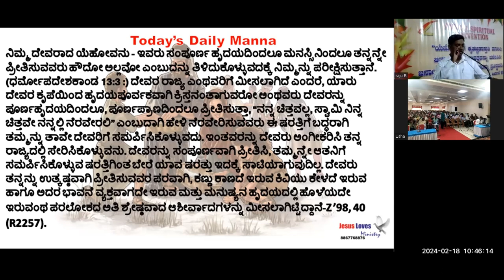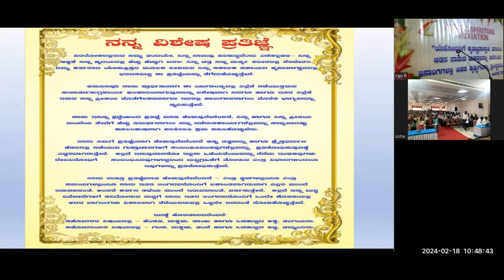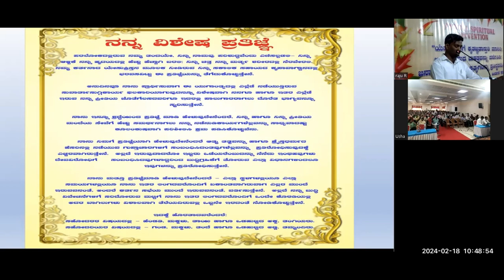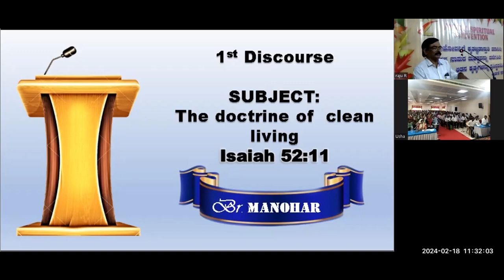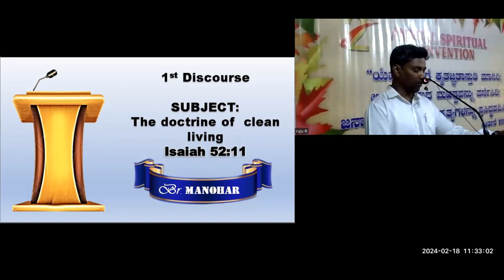2nd Annual Convention 18/2/2024 -1st Sub Br Manu-1st Session Free Kannada Bible Study -8867768876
2nd Annual Convention 18/2/2024 -1st Sub Br Manu-1st Session Free Kannada Bible Study -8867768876-Jesus Loves Ministry